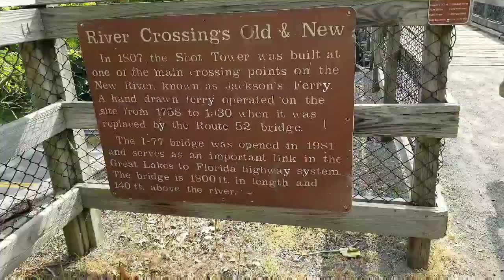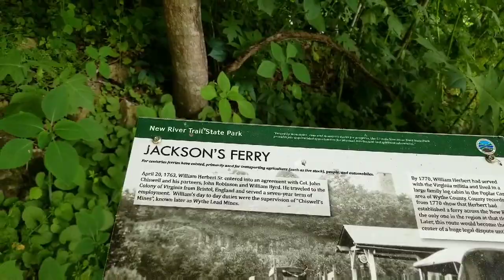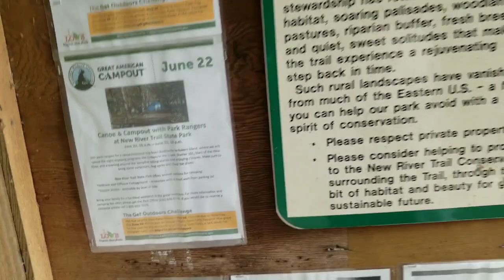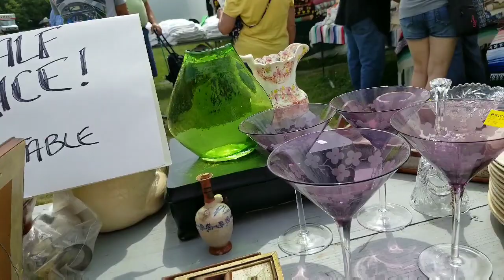Road trip/ Hillsville va